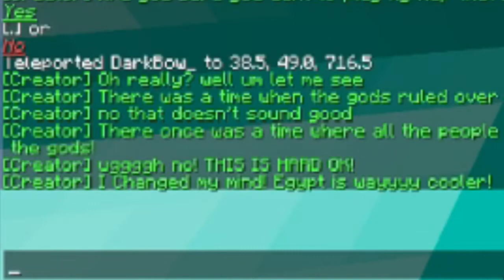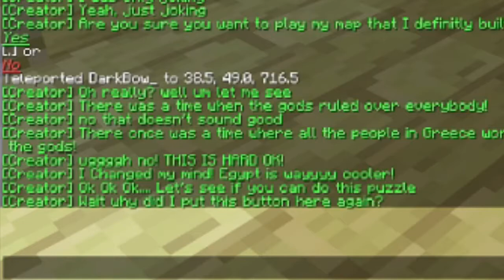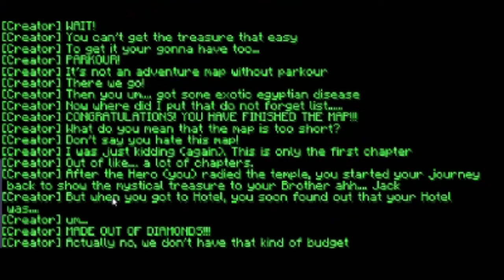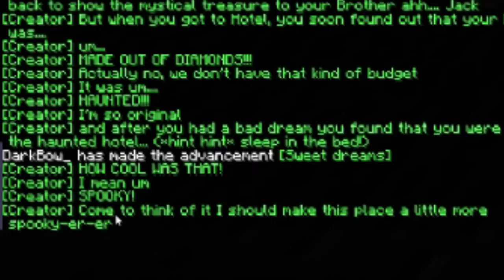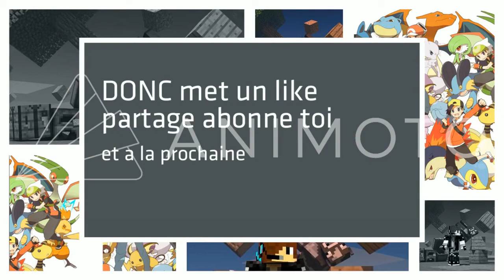NE JOUEZ PAS À CETTE MAP !!! (elle n’est pas finie)